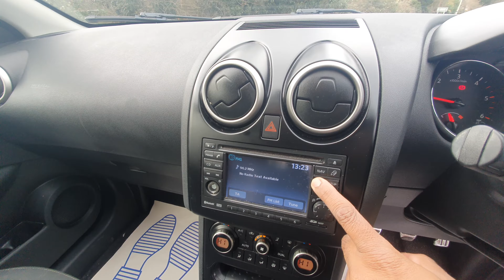S K Motors Reading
Nissan Qashqai 1.5 N-tec Manual